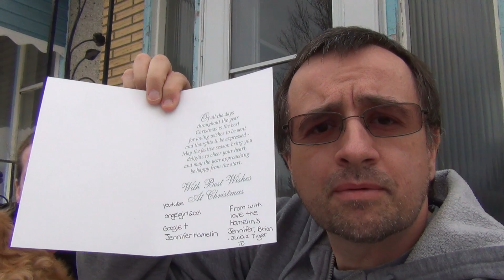Merry Christmas everyone 12 24 2014 60fps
From our home to your home. We'd like to wish you all a Merry Christmas & Happy New Year
Video by Scott & Jenni
Take care.

(((NOW ON SKYPE))) -- Scott & Jenni Gerber --

Our Friends, check them out.